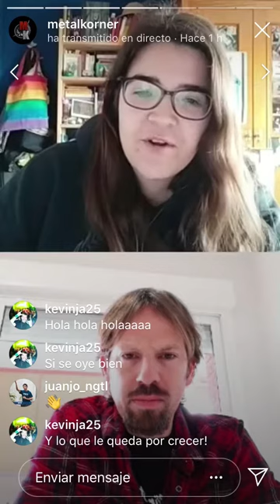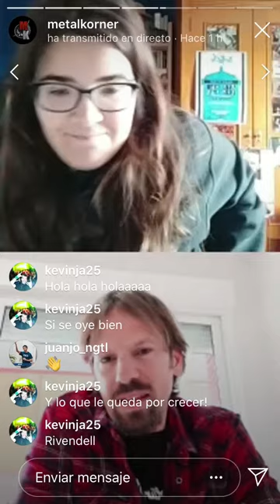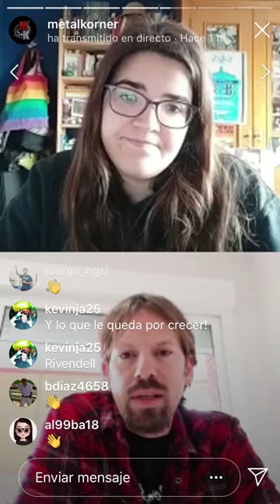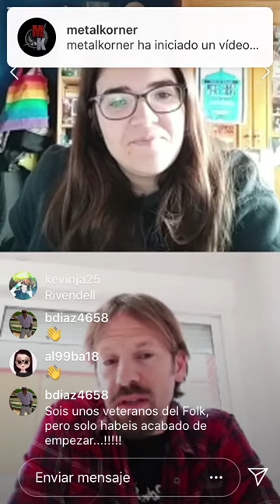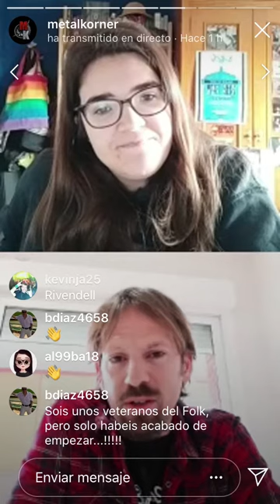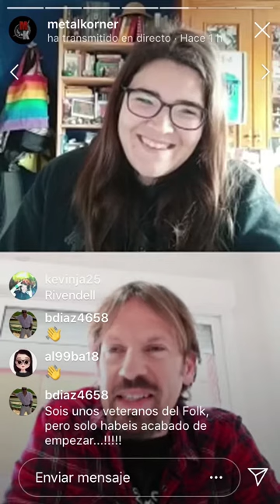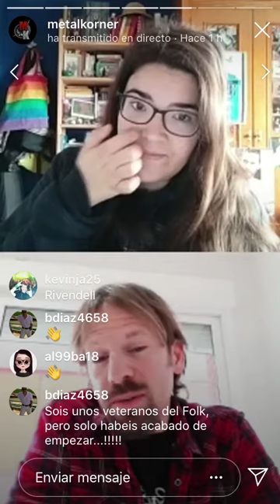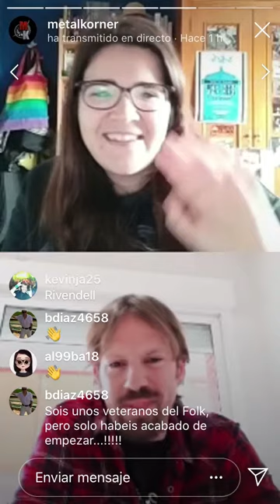Entrevistas en Cuarentena: Lándevir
Nuestra jefa de entrevistas Pilar Martínez (Pilaria Shephard) realizó una serie de entrevistas en directo a través de instagram durante el mes de marzo.  En esta ocasión le tocó a Lándevir de Elda (Alicante).